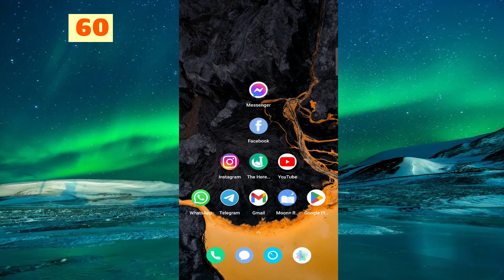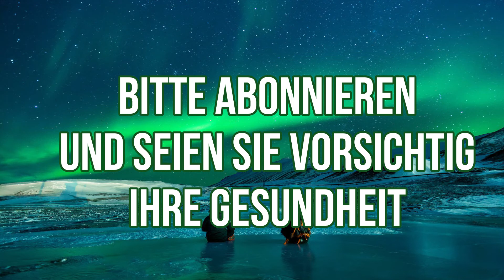So deaktivieren Sie den Online-Status in Facebook & Messenger im Jahr 2025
So deaktivieren Sie den Online-Status in Facebook. So deaktivieren Sie den Online-Status im Messenger. So deaktivieren Sie den Online-Status in Facebook Messenger. Manchmal müssen wir unseren Online-Status verbergen, weil wir unsere Facebook-Aktivität nicht teilen möchten. Aber wir wissen nicht, wie man den Online-Status im Facebook-Messenger verbirgt. Wenn Sie sich also dieses Video ansehen, erfahren Sie, wie Sie den Online-Aktivstatus in Facebook verbergen. Vielen Dank.